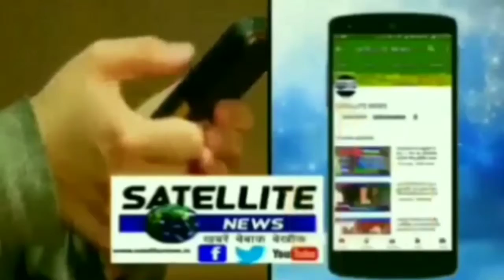कुशीनगर:-ईद मिलादुन्नबी का निकाला गया भव्य जुलूस हिन्दू मुस्लिम का बना एकता का प्रतीक